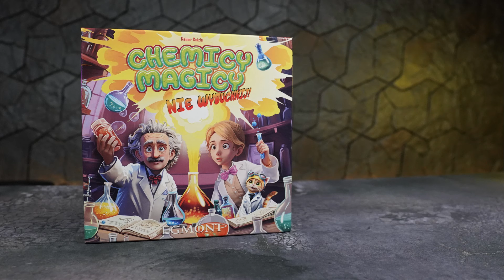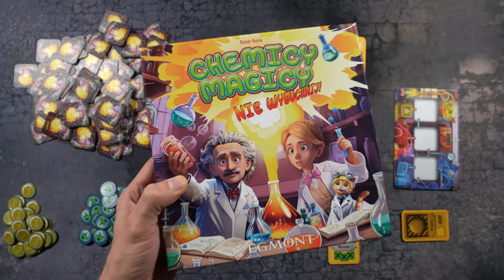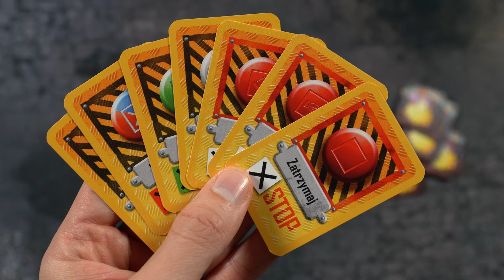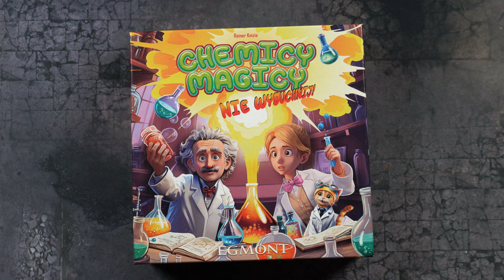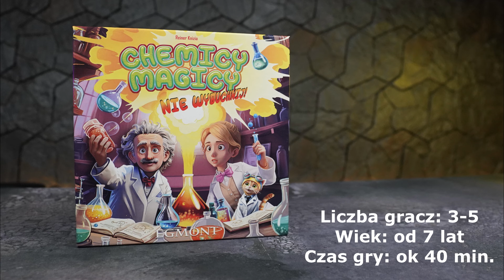Chemicy magicy - wideo instrukcja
Chemicy Magicy

Nie wybuchnij!
Jak długo uda Ci się nie wylecieć w powietrze?! Wielu szalonych naukowców próbowało zamienić ołów w złoto i wynaleźć eliksir wiecznej młodości. Ale uwaga! Jeśli nie będą wystarczająco uważni, łatwo mogą przegotować swój wywar, a cały eksperyment wybuchnie im w twarz!

1. Dobieraj składniki
2. Gotuj mikstury
3. Uważaj, by nie przedobrzyć!

To zabawna gra strategiczna, gdzie dokonujemy akcji za pomocą specjalnych kart. Zawiera element pozytywnej losowości. Uczy strategii i przewidywania kilku ruchów do przodu. Pozytywny dreszczyk ryzyka – wygrasz czy wylecisz w powietrze?

Zadaniem graczy jest układanie sekwencji elementów: 3 różnych składników lub 5 różnych fiolek. Jeśli jakikolwiek element się powtórzy, gracz może odpaść. Gracz korzysta ze swoich kart akcji, aby móc jak najdłużej pozostać w grze. Karty może zastosować przed lub po losowaniu składnika.

Liczba graczy: 3-5
Wiek: 7+
Czas gry: 40 minut